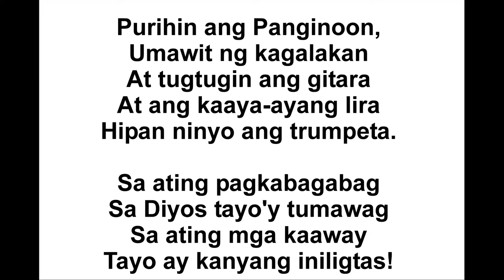Purihin ang Panginoon Evocals with Lyrics - Short Version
Original Composition by: Fruto Ramirez, S.J.
Evocals by: Filcom Choir, Church of St. Anthony, Woodlands SG